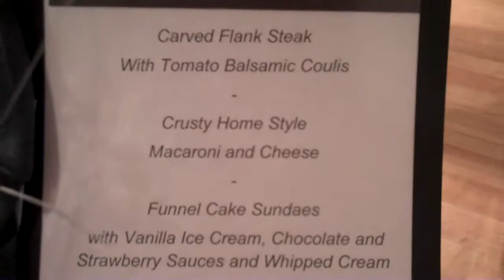Moravian College Chefs' Fare featuring Chef Chad from Moravian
Visiting chefs came from Lafayette College, DeSales University, Lehigh University, and Mansfield University. Chef Chad from Moravian College Dining Services won the chef competition with him amazing flank steak, macaroni and cheese, and funnel cake dessert.